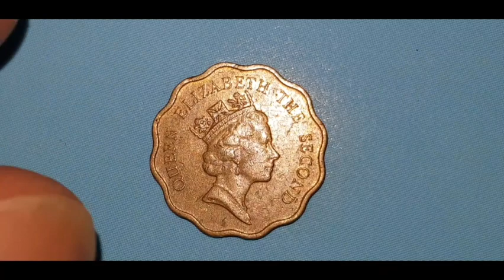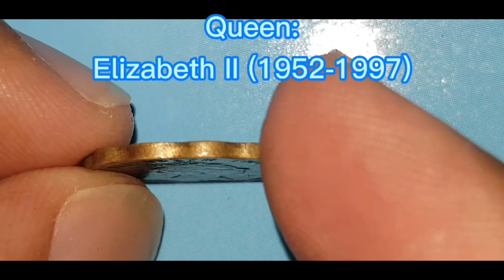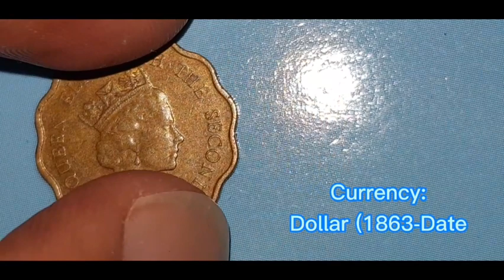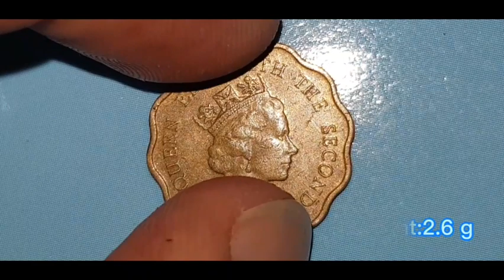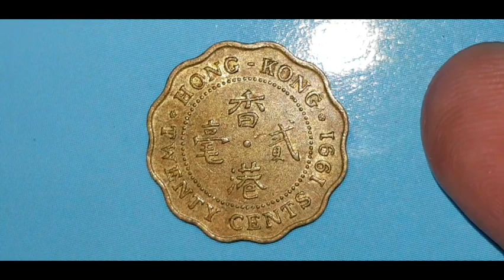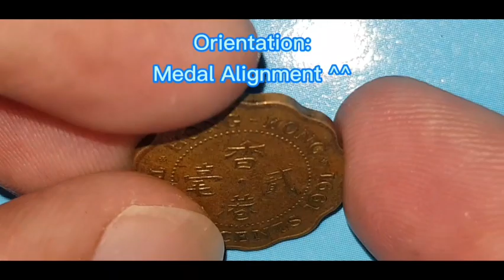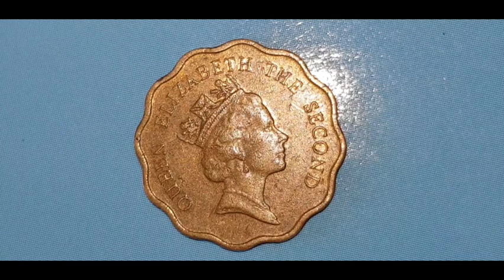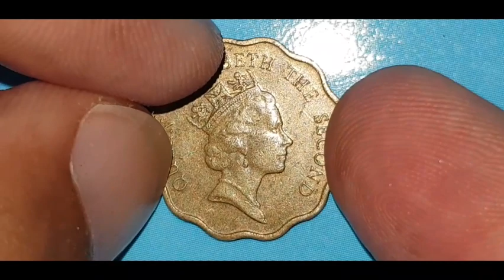20 Cents Elizabeth II 1991 Coin Collectable#Kabayan Filipino#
Plz Suport to my Channel..
At Sa Lahat po ng may Mabubuting Loob.
At Wiling Tumulong//G-CASH:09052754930..Maraming Salamat po..